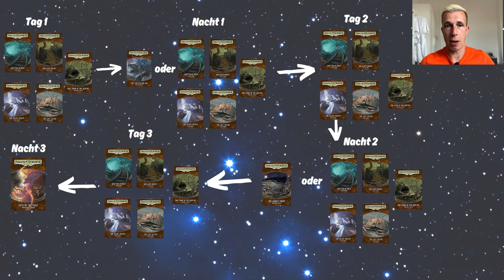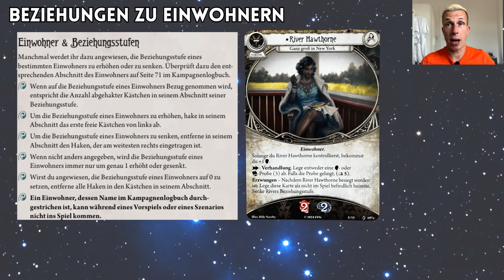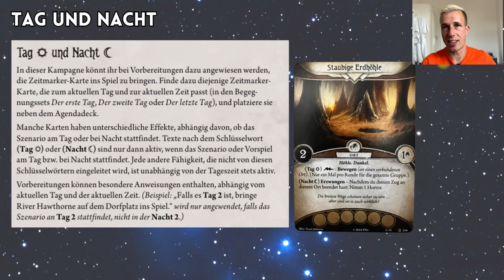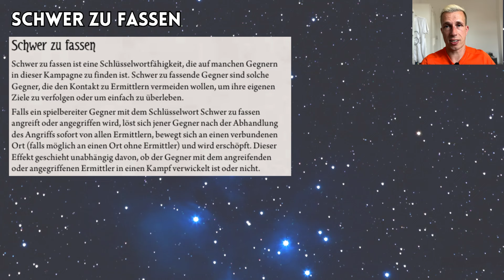REVIEW: Das Fest von Hemlock Vale Kampagnen-Erweiterung | Arkham Horror LCG: Feast of Hemlock Vale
Eine Reise auf eine Insel, wo alle Bewohner glücklich sind und es ein großes Fest als Höhepunkt gibt... das hört sich erstmal ziemlich geil an.
Genau davon handelt die Arkham Horror LCG Kampagnen-Erweiterung: Das Fest von Hemlock Vale.
In dem Review bekommst du einen kurzen Einblick über die Story, den Aufbau der Kampagnen und den einzelnen Szenarien sowie den Mechaniken die mit Fest von Hemlock Vale neu eingeführt werden. Zu guter Letzt bekommst du ein Fazit, um für dich herauszufinden, ob es sich für dich lohnt, die Fest von Hemlock Vale Kampagne von Asmodee bzw. Fantasy Flight Games zu kaufen.

0:00 Intro
0:31 Setting & Story
1:15 Aufbau der Kampagne & Übersicht der Szenarios
3:04 Szenarios im Detail (Spoiler)
8:43 Mechaniken
13:07 Fazit

Bock Das Fest von Hemlock Vale selbst zu besuchen?

(*) Partnerlink: Keine Extrakosten für dich, kleine Provision für uns